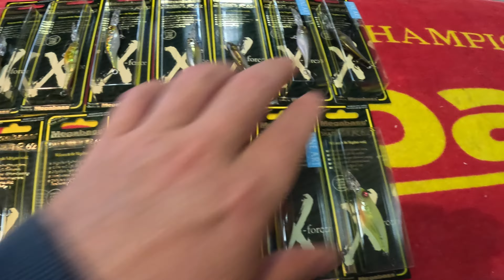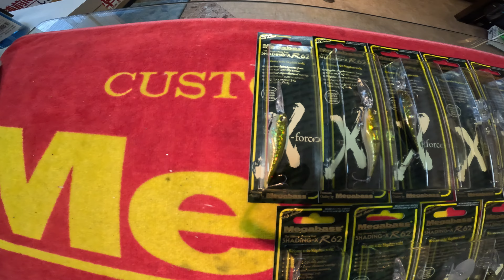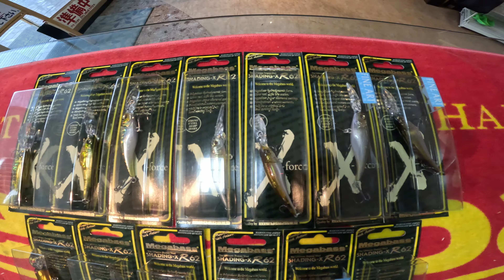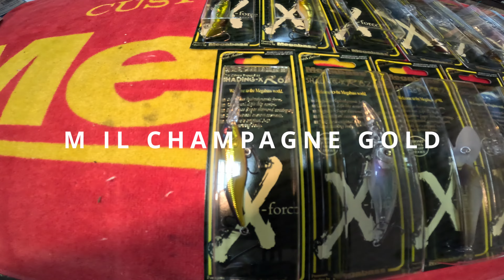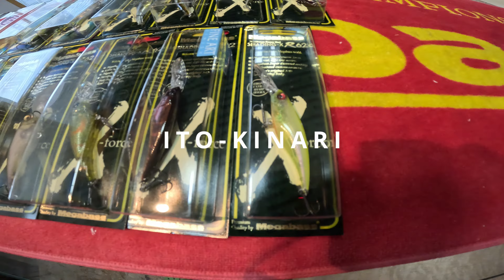【入荷情報】メガバス シャッディングＸ R62 SHADING-X R 62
メガバス メガバス シャッディングＸ R62が初入荷しました。
Megabass  SHADING-X R 62 62mm 3/16oz.